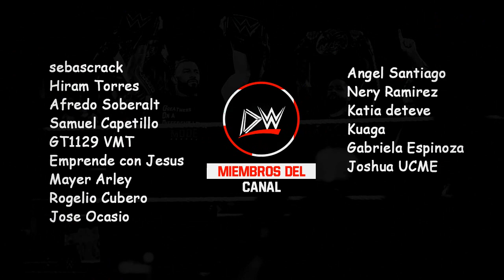5 ACCIDENTES EN WWE HASTA EL MOMENTO EN 2022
¡ACCIDENTE! Durante los ultimos, se reflejo algunos accidentes dentro de la programación de la WWE.Hasta el momento, dichas lesionas de algunas superestrellas surgieron dentro de un show importante e incluso dentro de su programación semanal como RAW y SmackDown.

0:00 Inicio
0:06 Shinsuke Nakamura & Rick Boogs vs The Usos en WrestleMania 38
0:42 Drew Mcintyre vs Madcap Moss en Elimination Chamber 2022
1:12 Ricochet & Cesaro vs Sheamus & Ridge Holland en Day 1
1:36 Ridge Holland y Sheamus vs Big E & Kofi Kingston en SmackDown
2:05 Becky Lynch vs Bianca Belair en WrestleMania 38
WWE Lesiones
WWE Injury
WWE Injuries
WWE Accidentes
WWE Hell in a Cell